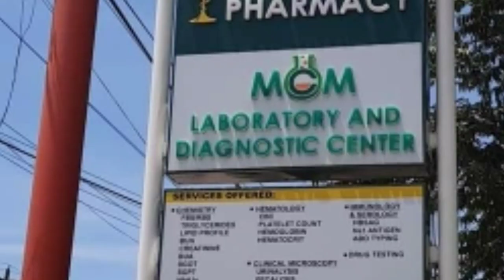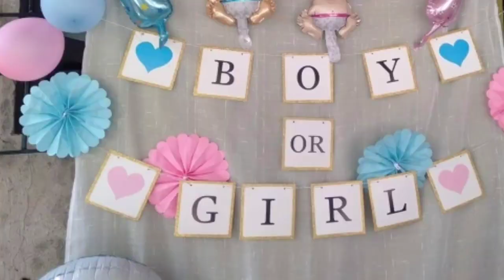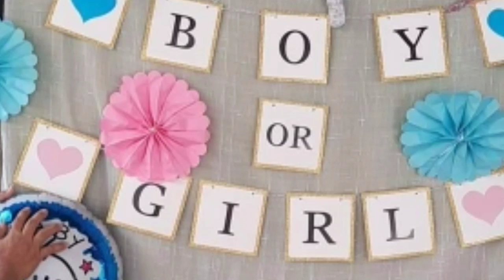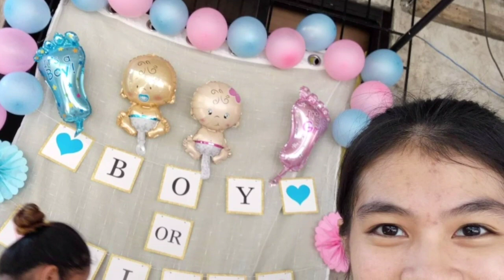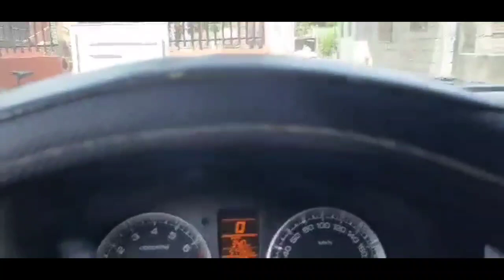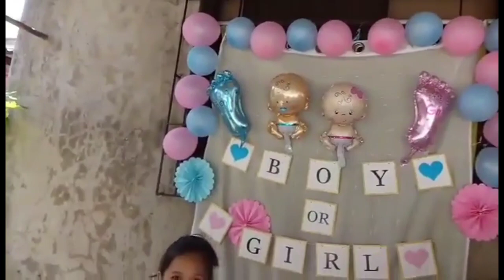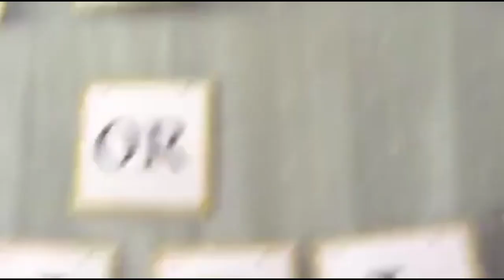Baby Gender Revealed | Herman Badillo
Mam Grace Baby Gender Revealed